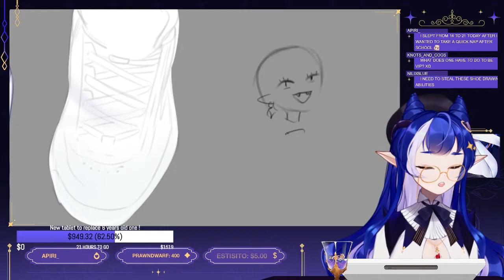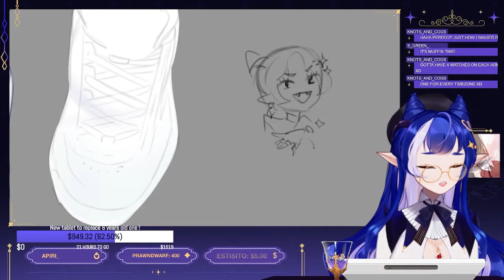The death of chat, the pitizens revolt and Annfluencer[Last Week Stream #14]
It is a bad day for rain, this week we are mourning the loss of chat, the police have refused to comment about the ongoing investigation. Meanwhile some revolt happened in the pit, we don't know the reasons, only that the rioters were yelling "Free the water balloon" and "Release the long cut", more at 6. Finally the Annfluencer is showing us her new summer/fall look, available in your jewelry starting from tomorrow.

Join us on stream and take part in this video.

We're hoping to see you on the next stream!